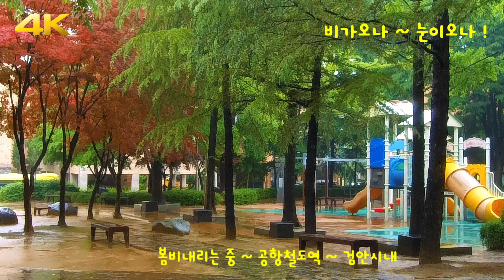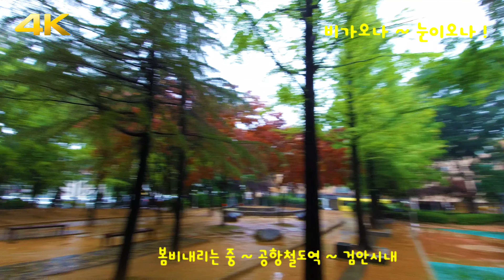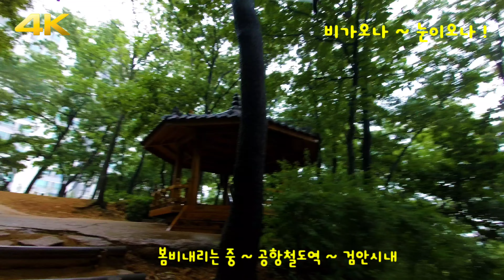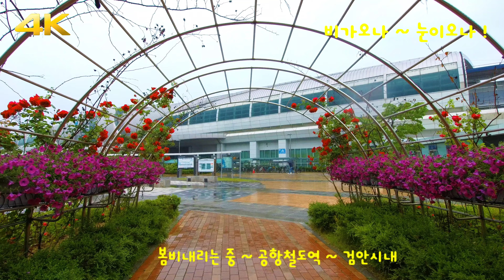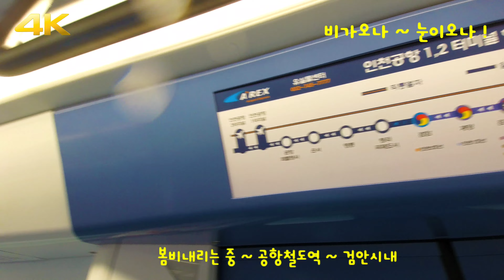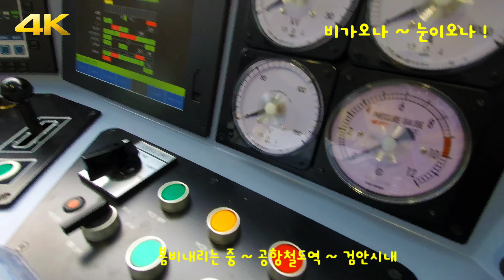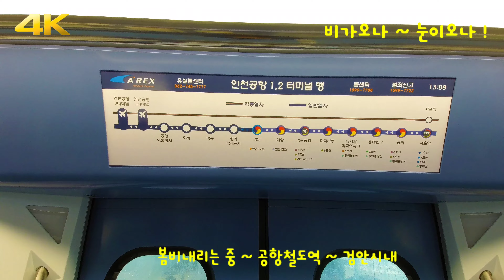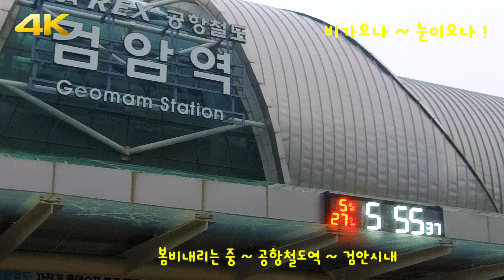4K Walk on the Geoman town 비오는중 산책하다2023.5.27.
인천공항철도 검안역에서 번화거리 우중에 산책 하다
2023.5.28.